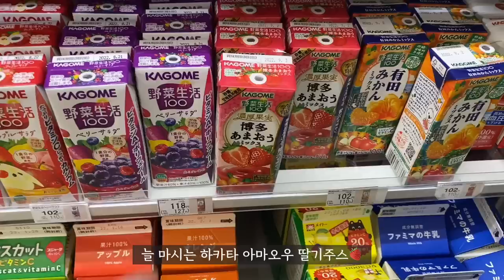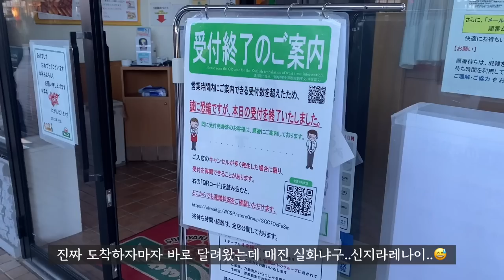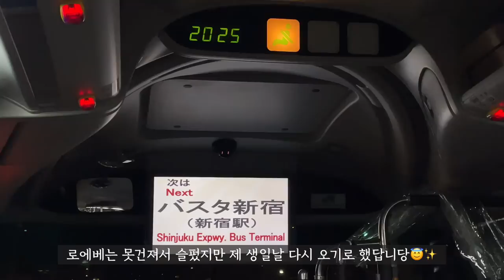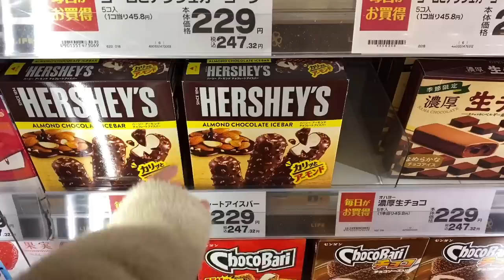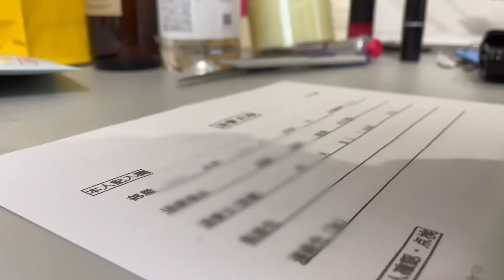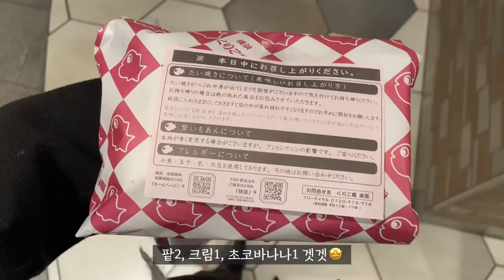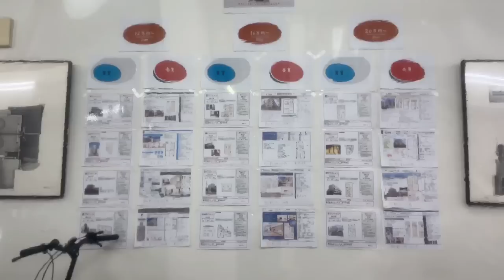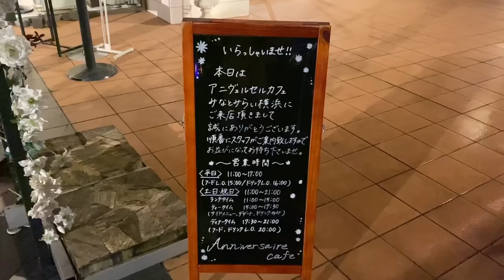도쿄 브이로그 | 은행 퇴사 D-30, 일본에서 집구하기 (1LDK 맨션투어🏠), 고텐바 프리미엄 아울렛, 요코하마 나들이, 마트 장보고 떡만두국 차려먹던 새해일상🌱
*Please turn on the subtitles!(Automatic translation)
*日本語字幕を選択してください（自動翻訳機能使用中）
안녕하세요, 누누에요☺️

잘 지내고 계셨나요?
이번 영상에는 올해 1월의 제 일상을 담아보았어요
(거의 뭐.. 인터스텔라 마냥 엄청난 시차공격🧑🏻‍🚀🪐)

그동안 퇴사준비를 하면서 은행 기숙사 짐도 빼고
부동산도 보러 다니고 아울렛도 갔다오며 소소한 일상을 보냈어요 :)
아참,, 저는 새 회사에 들어와 워라벨 폭망을 경험하고,
현재는 프로젝트에 치여사는 중입니다..🤦🏻‍♀️
처음 1개월은 업무강도도 워라벨도 은행이랑 비슷한데? 라는 느낌이었는데
다음달부터 바로 엄청난 프로젝트에 어사인되면서
아하 역시 컨설이구나^_^라고 뼈저리게 느끼는중입니다..허허

말이 길어졌군요,,
암튼 여러분, 오늘도 편안하게 감상해주세요🥰